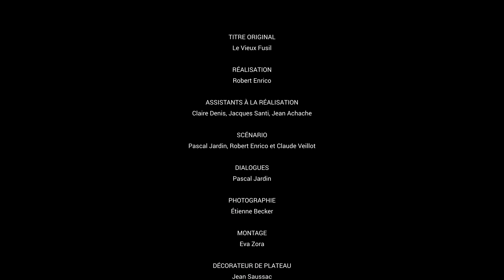La chronique cinoche de Rooster : Le vieux fusil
🔸LA CHRONIQUE CINOCHE DE ROOSTER 🔸
🎬 LE VIEUX FUSIL 🎬
Un vendredi sur deux, Andre Pruniaud, Président du Foyer Culturel de Commentry (F.C.E.A.), accompagné de son petit Rooster, vous raconte l'histoire d'un film, un réalisateur, des personnages qui ont marqué l'Histoire du 7ème Art !
Aujourd'hui, Dédé nous parle du film "Le vieux fusil" de Robert Enrico, avec à l'affiche deux acteurs de légende : Philippe Noiret et Romy Schneider.

🍿Bonne séance !!! 🍿